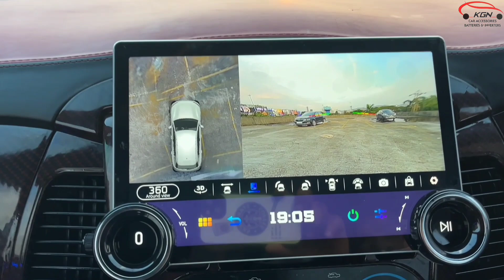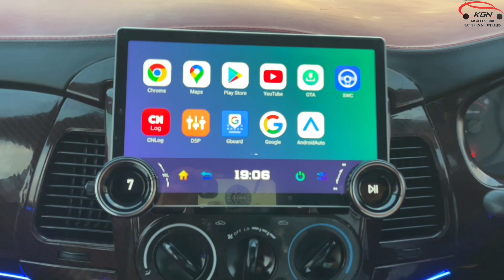Innova 2009 model converted to Lexus 🔥lexus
Toyota Innova 2009 amazing transformation with Lexus body kit